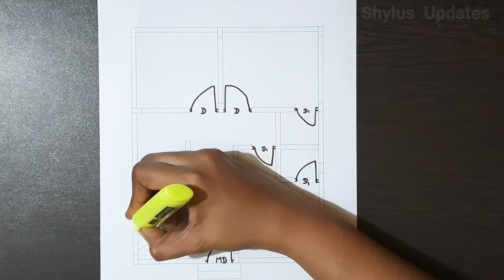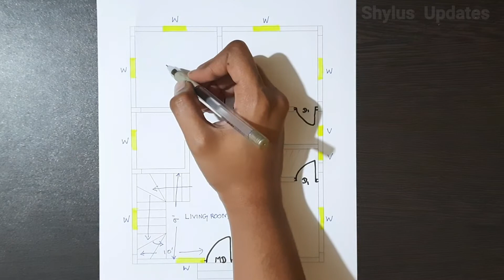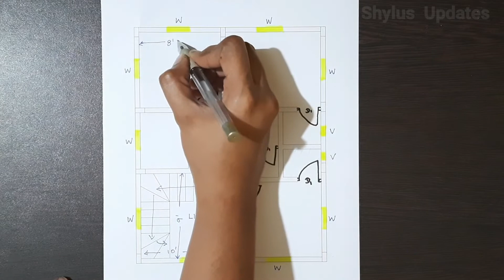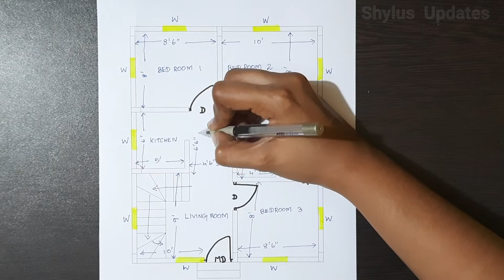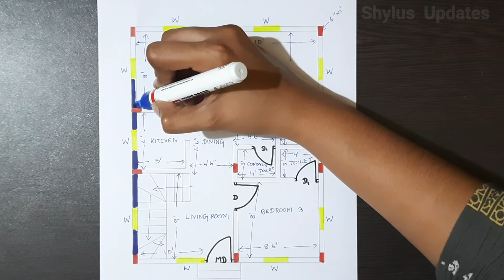500 SQFT 3BHK HOUSE DESIGN || 20x25 HOUSE PLAN || 20x25 GHAR KA NAKSHA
Dear Viewers,
In this video, I have explained  20 x 25 house plan,
location of columns ,
location of windows,
location of doors,
size of bedrooms,
size of kitchen,
size of  dining room,
wash area